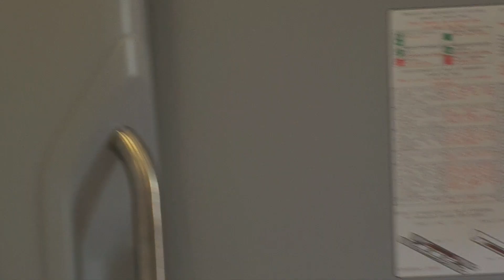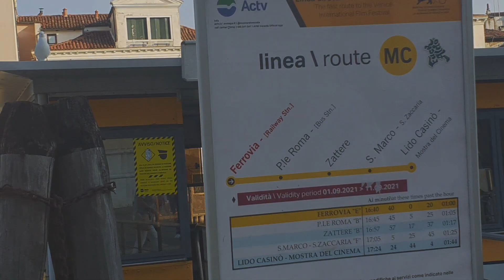Италия Венеция жасмин, мелисса, римлянин